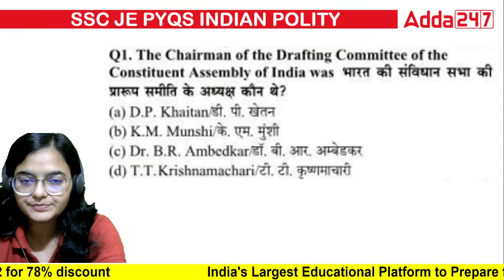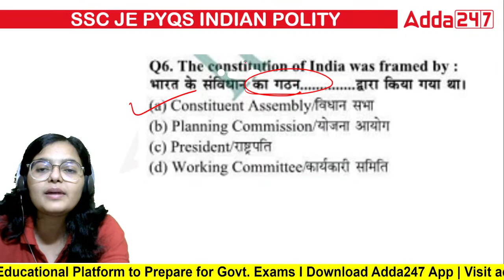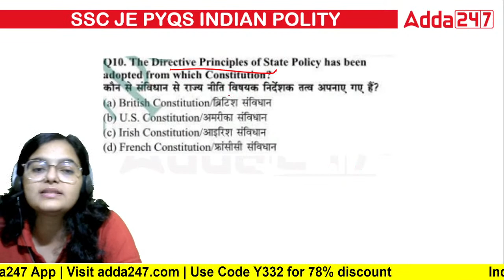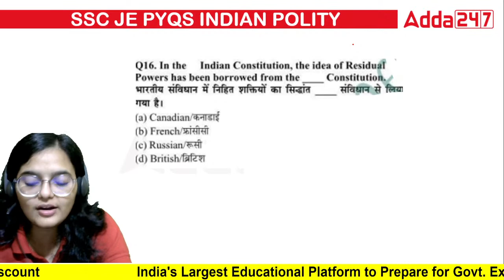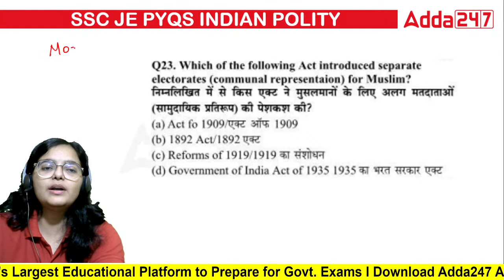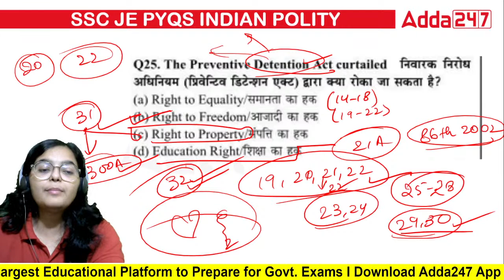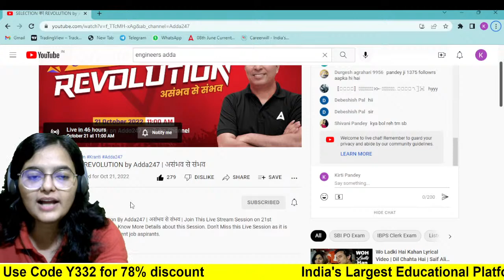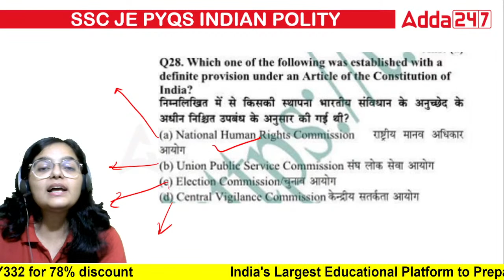SSC JE/DRDO CEPTAM 10 2022 | SSC JE Polity | Top 100 MCQs #1 | By Kirti Pandey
Welcome to Engineers Adda Official Youtube  Channel Where You Get Free Live Classes Of All Engineering Exams like SSC JE, RRB JE, DDA JE, JSSC JE, ONGC, MP SUB Engineer, UPRVUNL JE & All State JE/AE 2022 Exams . Here You All Get Most Experienced Faculty of India.